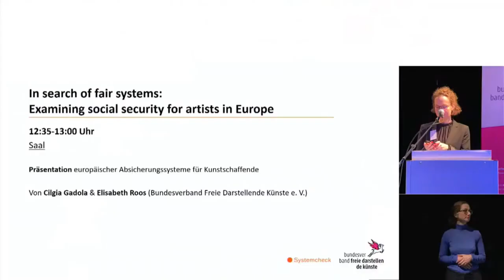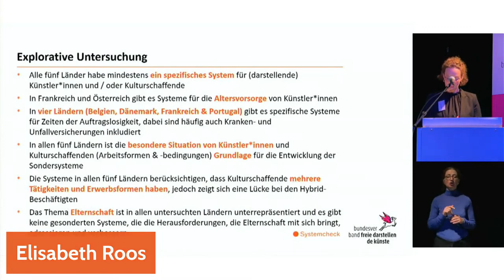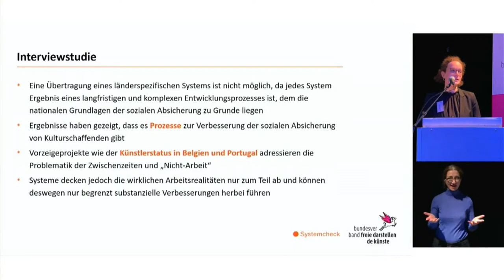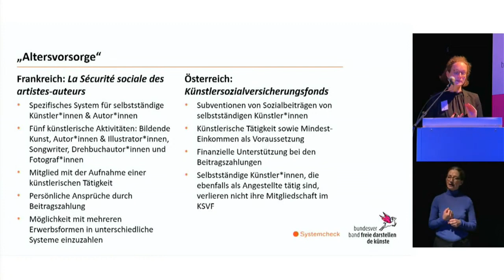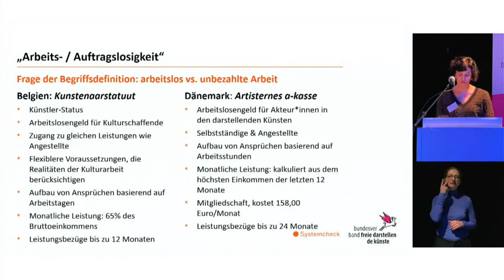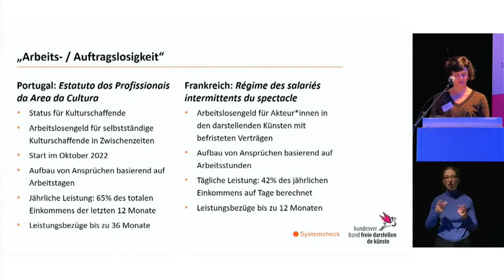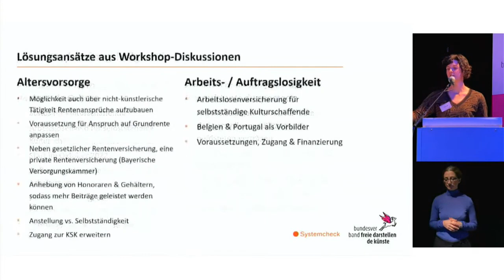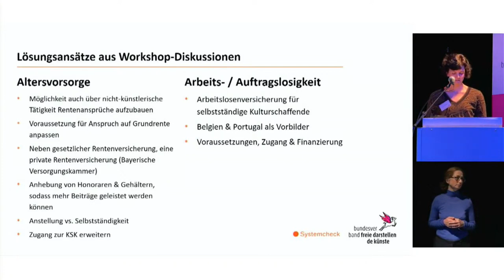Tag 2 Fachkonferenz SYSTEM VERÄNDERN – FAIRER ARBEITEN: In search of fair systems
Präsentation der Studie "In search of fair systems: Examining social security for artists in Europe" zu europäischen Absicherungssystemen für Kunstschaffende

Von Cilgia Gadola & Elisabeth Roos (Bundesverband Freie Darstellende Künste e. V.)